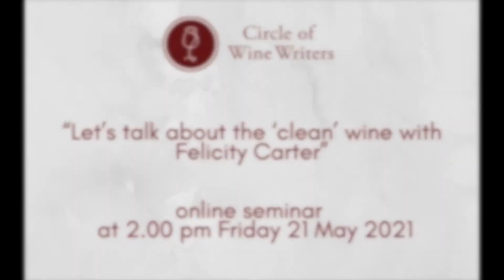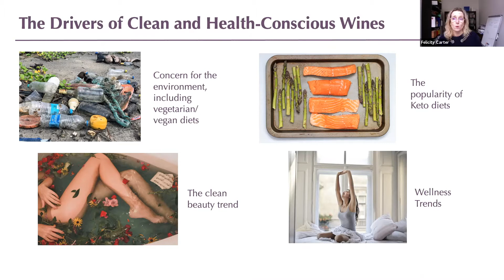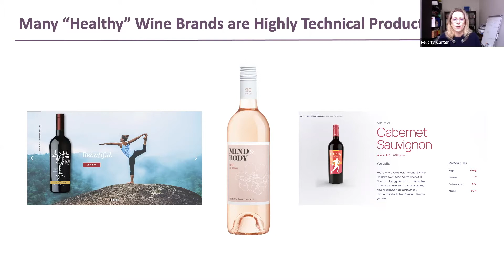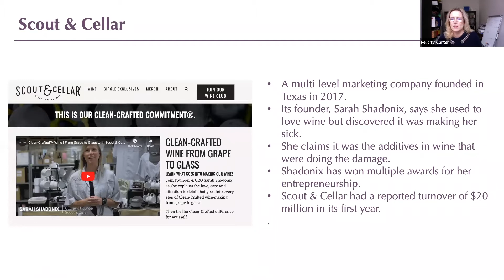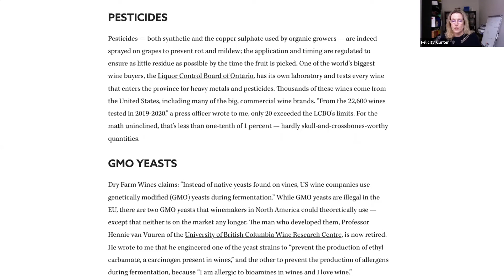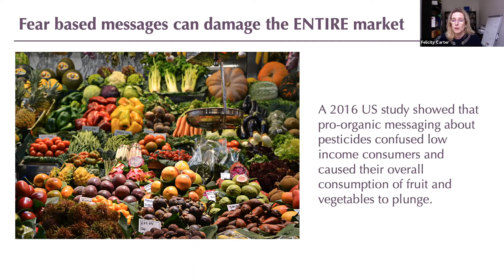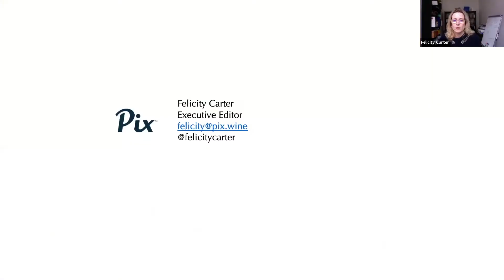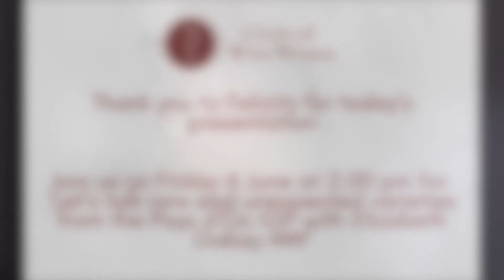“Let’s talk about the ‘clean’ wine with Felicity Carter”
online seminar at 2.00 pm Friday 21 May 2021